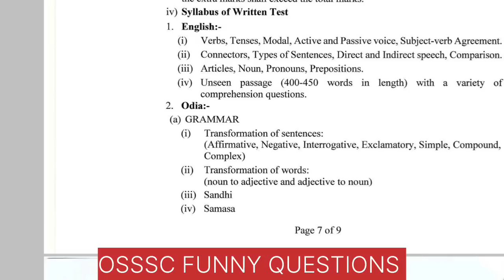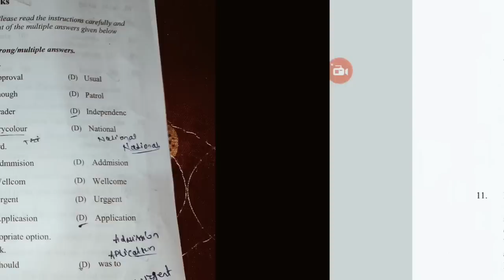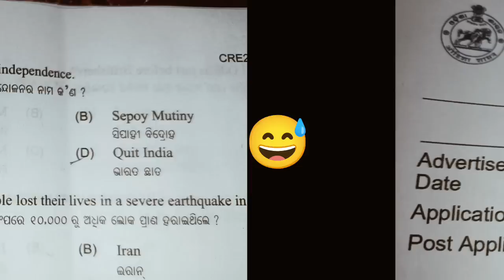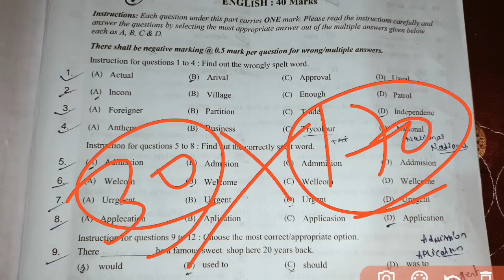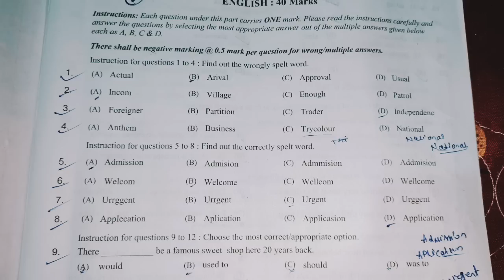PEO Questions❓|| Cutoff କେତେ ଯିବ ? କିଛି ଜାଣିବା କଥା 🎯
PEO Question ଆସିଛି କୋଉଠୁ❓|| Cutoff କେତେ ଯିବ ?

peo cutoff
osssc peo cutoff 2023
osssc safe score